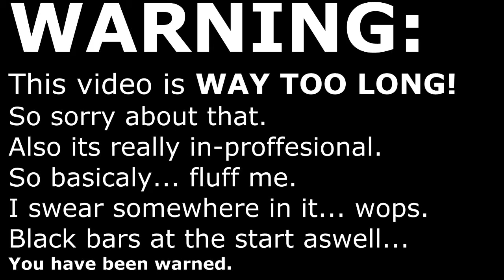MC: MineUBraft SMP server - 42 - Long talk(S3)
This video is stupidly long. All about talking. Not even much important was said... xD